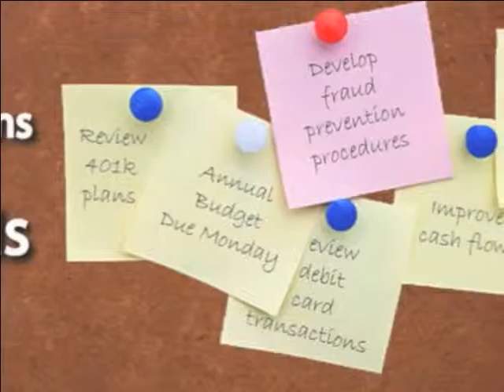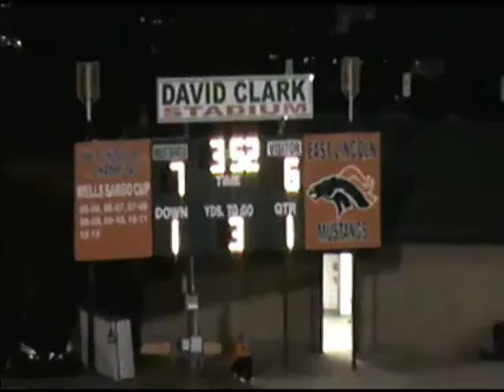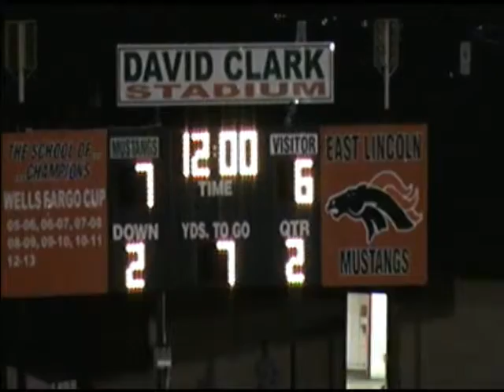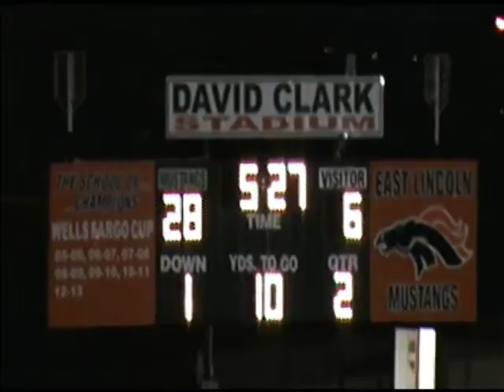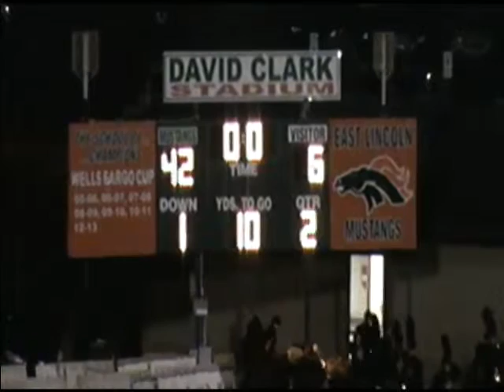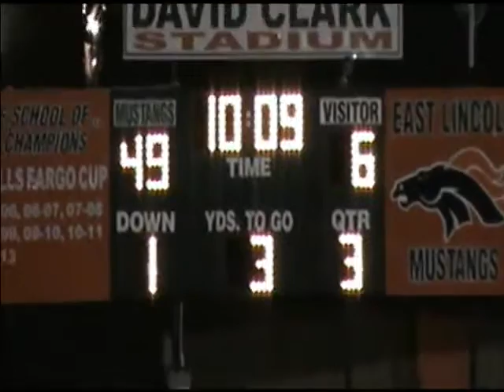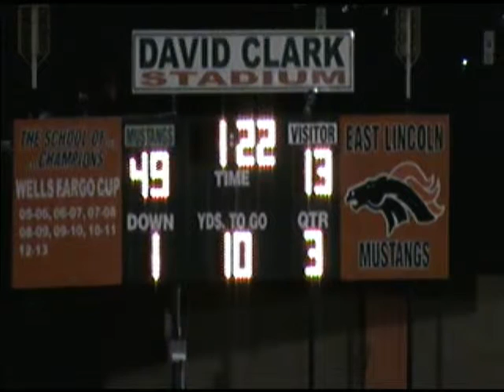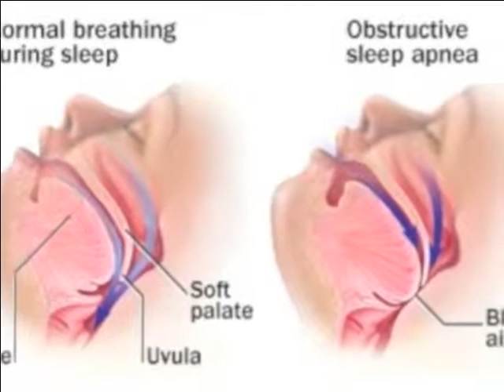West Caldwell @ East Lincoln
Recorded on 10/23/15 The Mustangs try and continue their winning streak as they take on the Warriors of West Caldwell. Evan Ludwig and Jason Barber.